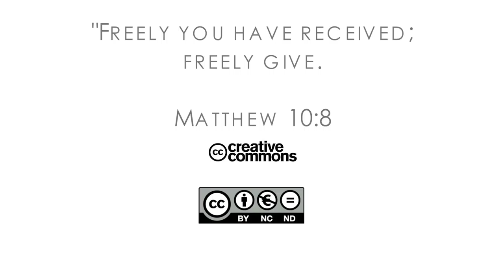16Q02 / 02-00 The Book of Matthew